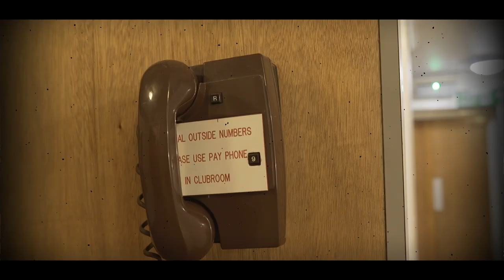Not On My Watch - Calum Frame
Music video for Calum Frame's first single of 2019 'Not On My Watch' filmed at his sold out show at the Old Town Mill in Strathaven in 2018.

Buy tickets for full band headline show at King Tut's Wah Wah Hut on the 27th April 2017:

Credits:
Video - OnRed Productions
Band - Euan Malloch (Guitar), Jay Hepburn (Drums), Marcus Cordock (Bass), Chris Russel (Keys)
Song produced by - Geoff Dugmore
Recorded at Gorbals Sound Studio
Engineers - Al Lawson, Darryl McFadyen
Mixed by - George Apsion
Management - Malcolm Blair